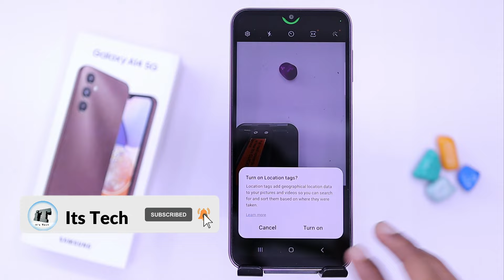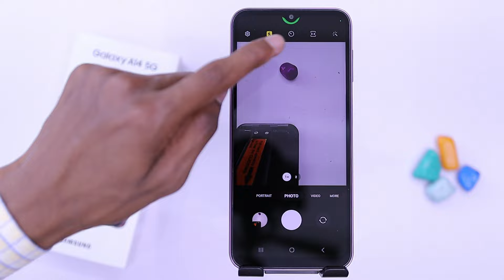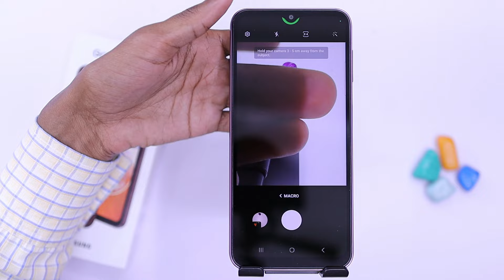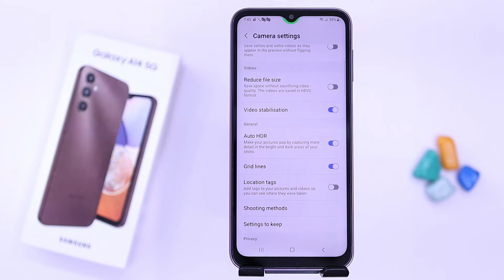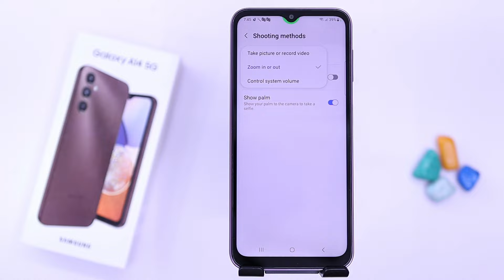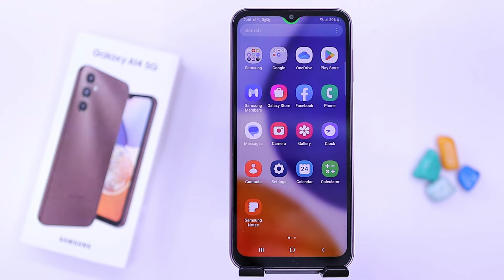Samsung Galaxy A14 5G Camera Settings | Features | Hidden Tips & Tricks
About...
Dosto aaj is video me hum baat karenge Samsung Galaxy A14 5G ke camera features Bataya hu aap Dekna is video ko kyu ki bahtreen features Bataya hu bahtreen shots ke liye aap Dekna is video ko Pura Zaroor aur isi phone ke top 60 se Ziyada features Wala video dekna hai to Link upar hai : Thanks For Watching

👇Best Products Neeche Hain Check Kijiye👇